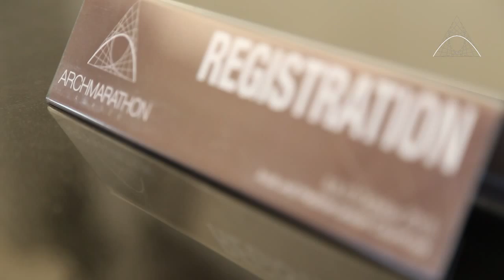Guillermo Vazquez Consuegra Architects - Patricia Leal Laredo | Archmarathon 2015